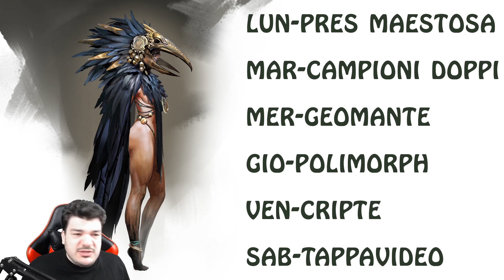Il X10 più goloso dell'anno? tappavideo | Raid Shadow Legends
Vi piace avvelenare il prossimo? Questo x10 potrebbe fare per voi!

Resta collegato alla community Bradipa!